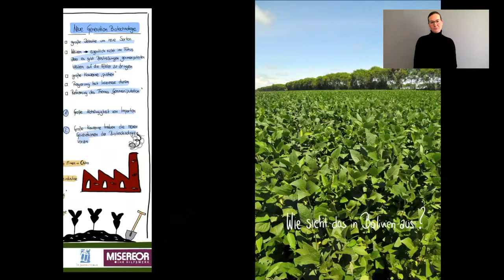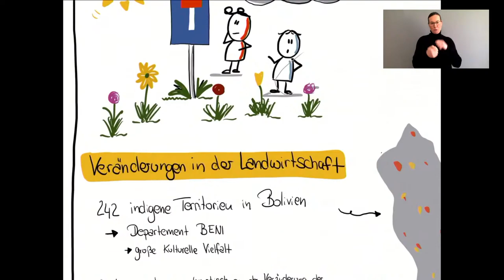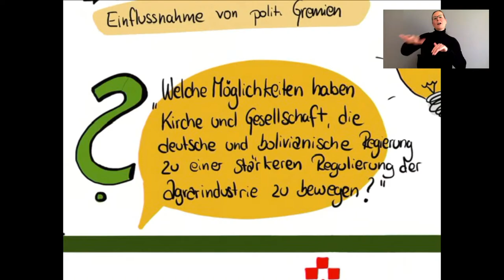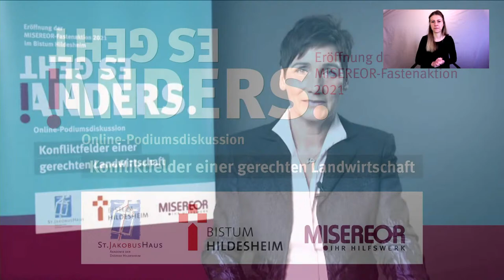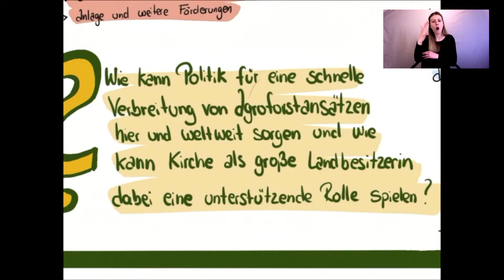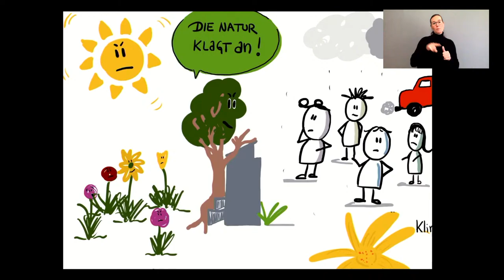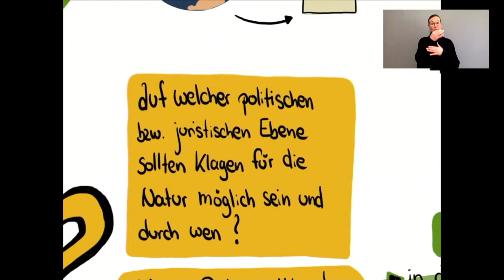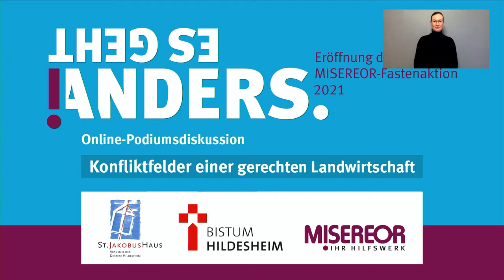„Es geht! Anders.“ – Konfliktfelder einer gerechten Landwirtschaft Online-Podiumsdiskussion im Rahme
Die Situation vieler Bauernfamilien in Lateinamerika, gerade auch in Bolivien, ist prekär. Riesige Flächen des amazonischen Regenwaldes werden von Großkonzernen für Sojaanbau und Tierzucht gerodet. Die dramatischen Langzeitfolgen des Agrochemie-Einsatzes sind noch kaum abzusehen. Auch in Europa wird die Rechnung der konventionellen Landwirtschaft von den Böden, den Tieren, der Zukunft bezahlt. Was sind die Alternativen zum Weiter-So? Welche Regulierungsmöglichkeiten gibt es? Und was wäre eigentlich, wenn die Natur vor Gericht klagen könnte? Zeit für Veränderungen!

Podiumsgäste:

Prof. Dr. Anne van Aaken
Alexander-von-Humboldt-Professorin für Recht und Ökonomik, Rechtstheorie, Völker- und Europarecht an der Universität Hamburg.
Forschungsinteresse: Wie müssen Abkommen und internationale Verträge gestaltet sein, um menschlichen Stärken und Schwächen Rechnung zu tragen?

Gonzalo Colque
Agrar- und Umweltwissenschaftler. Direktor der bolivianischen NRO Fundación TIERRA.
Fundación Tierra beschäftigt sich mit Fragen der Agrarpolitik in Bolivien und unterstützt indigene Völker in der Wahrnehmung ihrer Rechte.

PStS Dr. Maria Flachsbarth, MdB
Politikerin und Tierärztin. Parlamentarische Staatssekretärin beim Bundesminister für wirtschaftliche Zusammenarbeit und Entwicklung und Mitglied des Deutschen Bundestages. Präsidentin des Katholischen Deutschen Frauenbundes.

Pirmin Spiegel
Hauptgeschäftsführer des Werks für Entwicklungszusammenarbeit Misereor. Lebte und arbeitete zuvor 15 Jahre in Brasilien als Pfarrer und Ausbilder von Laienmissionaren.
Er gründete dort eine Landwirtschaftsschule. 2019 Teilnehmer der Amazoniensynode im Vatikan.

Bischof Dr. Heiner Wilmer, SCJ
Bischof von Hildesheim. Herz-Jesu-Priester.
Arbeitete als Lehrer für Religion, Politik, Deutsch und Geschichte in Deutschland und in der Bronx. Vorsitzender der Deutschen Kommission Justitia et Pax.
Legte dort als neuer Vorsitzender u. a. menschenwürdige Arbeit, nachhaltige Entwicklung sowie Klimagerechtigkeit als Schwerpunkte fest.

Moderation:

Angela Elis
Moderatorin, Journalistin und Buchautorin